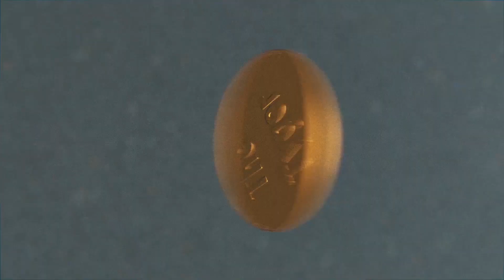» Auf Patrouille! « - ArmA 3 Kampagne #13 - [Deutsch/German]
►TeamSpeak³ Community Server:
    ts.danielgaming.de